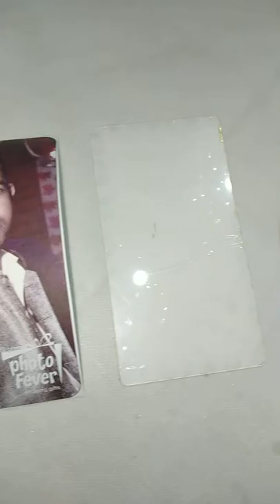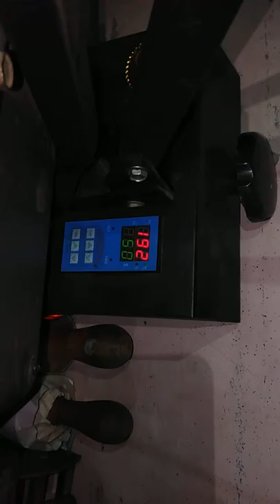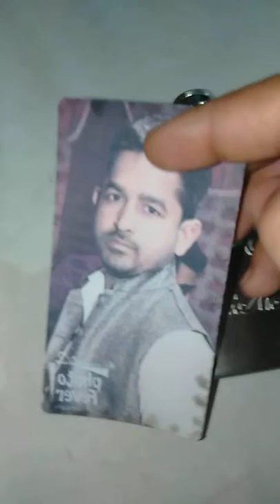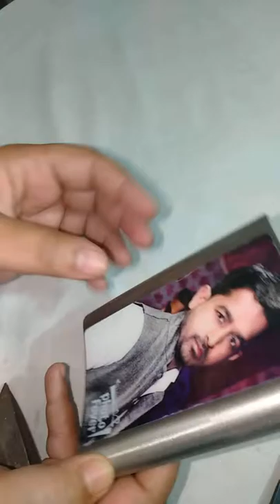Hip Flask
Wine Cane Photo Macking